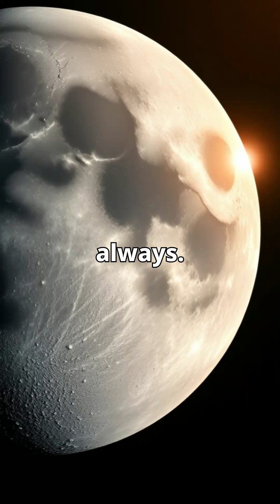The Mysterious Reason We Only See One Side of the Moon!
Uncover the astonishing truth behind tidal locking and the secrets of the Moon’s dark side!